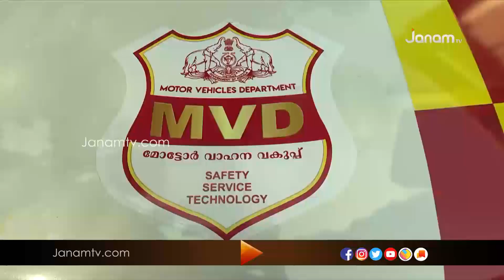VARTHA SAMSKRITHAM | 13 JANUARY 2020 | JANAM TV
News anchor : RESHMA